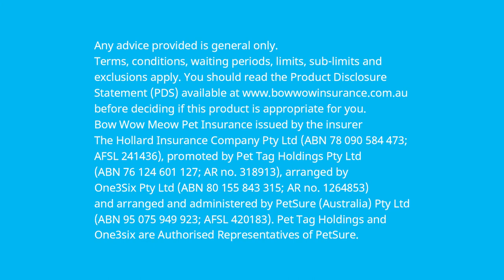When's The Best Time To Get Pet Insurance? | Dr. Katrina Warren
Dr. Katrina Warren shares her view when it's best to get pet insurance. Cover your pet for unexpected issues.